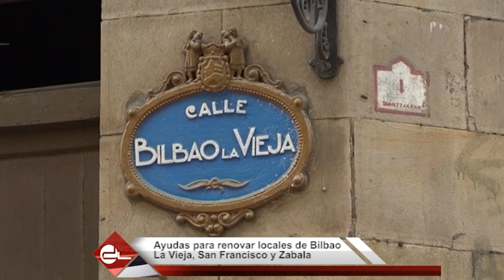ÉXITO DE BILBAOGABONAK , AYUDAS A COMERCIOS Y BALANCE MUY POSITIVO EN EL AEROPUERTO DE BILBAO